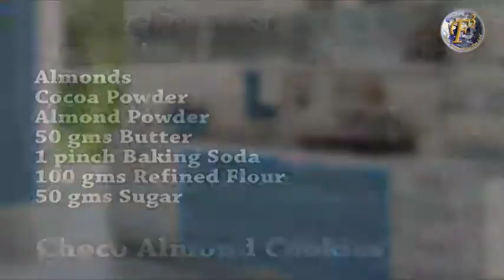CHOCO ALMOND COOKIES II चोको आलमंड कुकीज़ II BY F3 BACHELORS COOKING II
Recipe To Prepare "Choco Almond Cookies"
Ingredients:
100 gms refined flour/maida###
1 pinch baking soda###
1/2 bowl cocoa powder###
50 gms caster sugar###
50 gms butter###
1 tbsp roasted and crushed almonds###
few almonds, to garnish

Method:
Sift refined flour, baking soda and cocoa powder
altogether into a bowl. Mix well.###
Add in sugar; mix it.###
Add butter, and knead well.###
Add crushed almonds, and mix well.###
Take out small portion of the dough. Roll it round to a
ball. Flatten a little with your hands, and roll its edges.
Use a fork to design it as per your choice. Garnish with an
almond. Make another ball from the dough. Place it on a
grate, and press a little to design it. Garnish with an
almond. Repeat to prepare more cookies.###
Transfer all the cookies to a greased oven tray.###
Bake in the oven preheated at 180 degree for 20
minutes.###
Choco Almond Cookies are ready to serve.

In this video OF F3 Bachelors Cooking our chef Piyush Shrivastava is telling the healthy, delicious & quick recipe to how to make " CHOCO ALMOND COOKIES " in less than 5 mins.